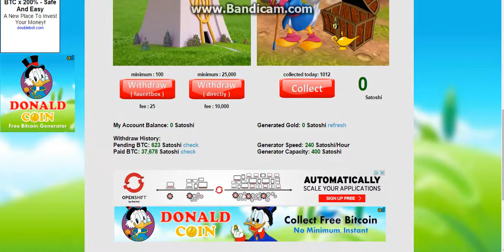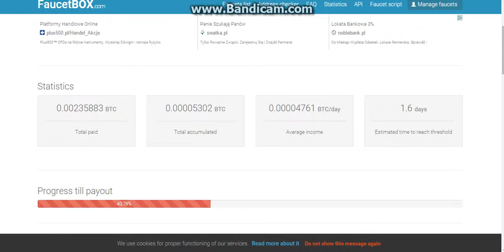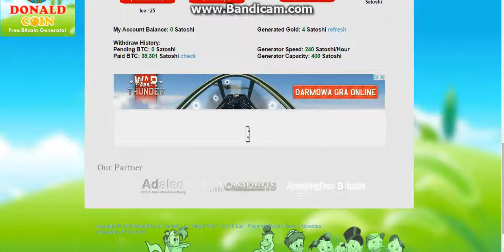#2 Earn Bitcoin (Donaldcoin.com)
Potrzebujesz pomocy? Napisz w komentarzu
Chcesz więcej takich filmów? Zostaw like i Suba jeżeli jeszcze tego nie zrobiłeś.